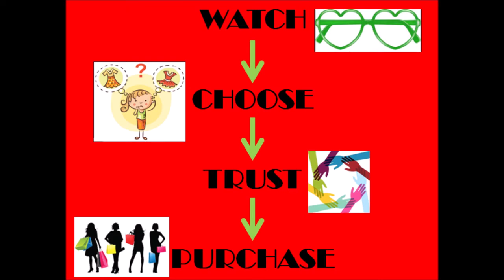KIA |00552|Pure|Tassar|Silk|Sarees|BodyPaluFulWoven|PlainBlousePiece|SilkMarkTag|Online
Namaste!